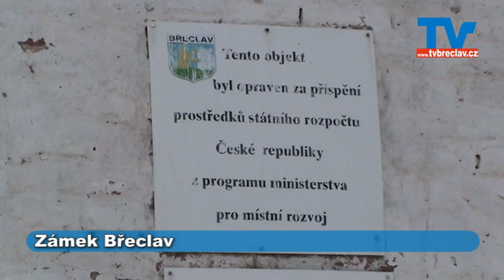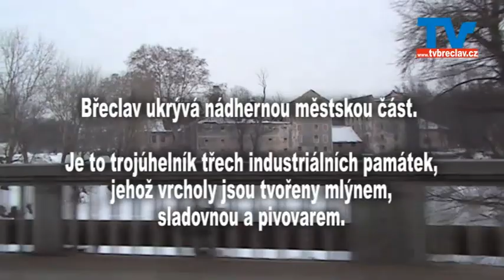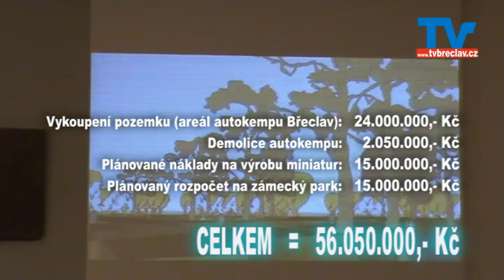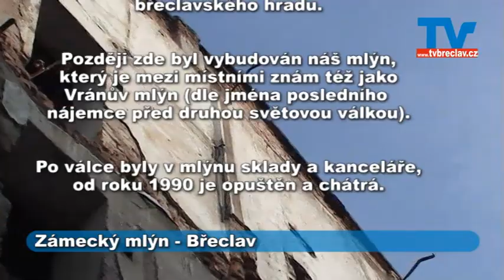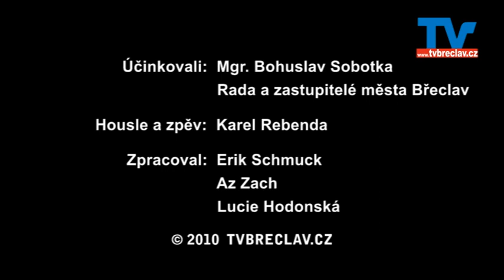Břeclav a vstupní brána Lednicko-valtického areálu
Břeclav, Zámek Břeclav a vstupní brána Lednicko-valtického areálu.